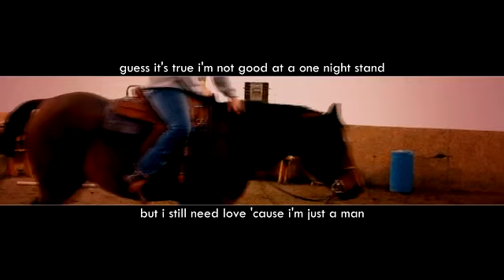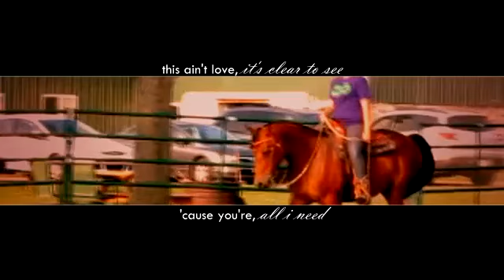Stay With Me ♥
Song: "Stay With Me" by Sam Smith
Clips: xMyLuckyStride and me
Editing: Me

I have some new clips from horse camp, but no riding ones, so you guys will just have to wiat for new clips until next week. ;) I have another practice show this Saturday as well was a parade on Sunday. Whoop, whoop!!